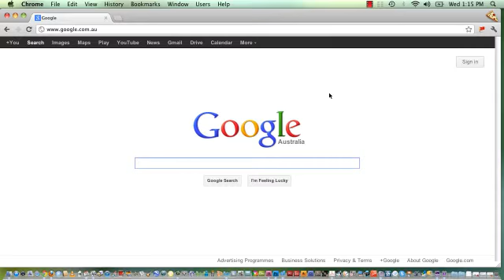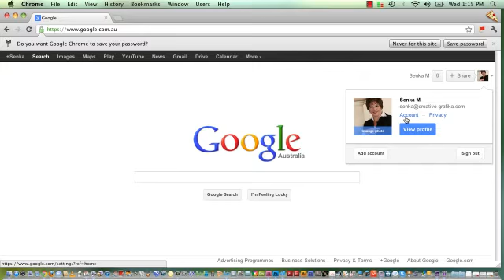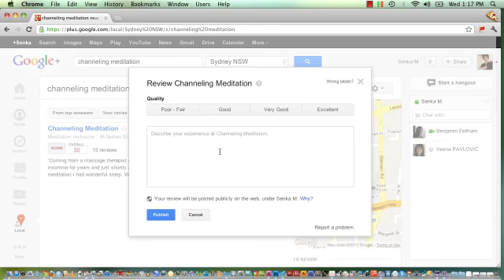Google Listing - How to leave a review on Google +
This little video has been created to help customers to leave a positive review using Google + A great way to influence google listings.